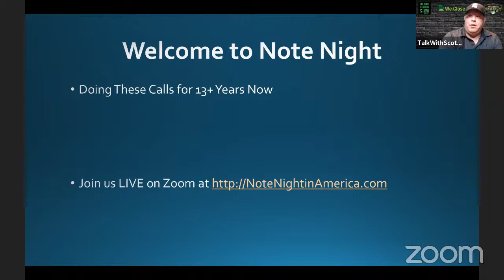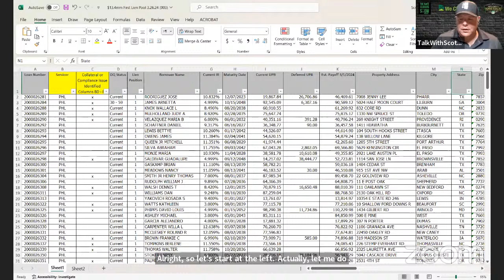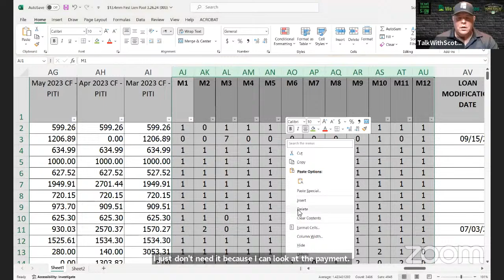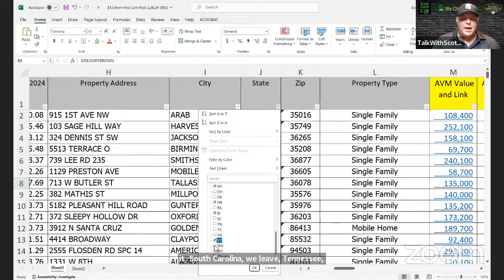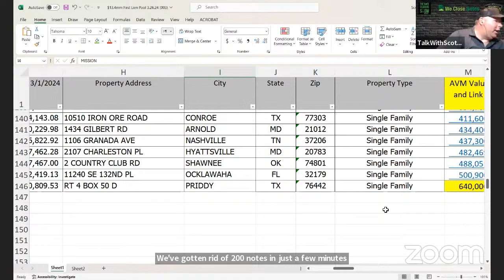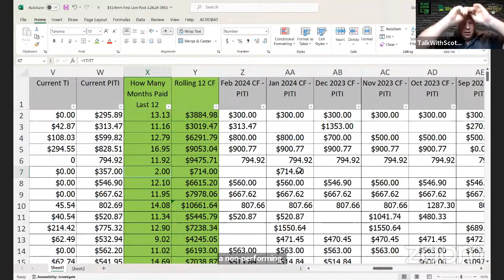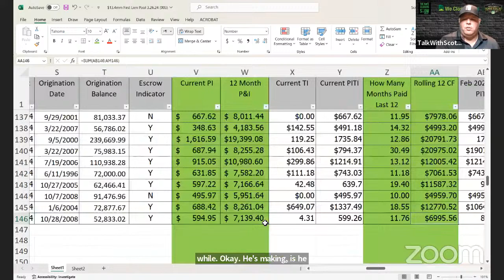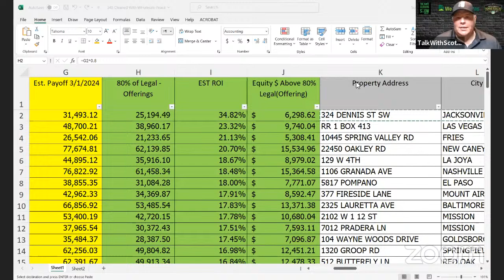Breaking Down 300+ Notes NoteNightinAmerica.com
Looking to dive into the note-investing game but don't know where to start?  Are you getting lists in from note sellers but don't have a clue how to slice apart the tape to find the deals and avoid the duds?  Then this episode is just for you!

In this episode, Scott Carson breaks down a list of 345 mostly performing notes from a seller and shares his insights into what deals to review and which notes you will want to not waste your time with.  Scott goes through his upfront due diligence checklist to identify the best deals to make offers on for the highest returns when it comes to cash flow.  He also shares where to price these notes due to equity and some collateral issues that the seller disclosed on the front end.  This might be one episode you watch as you listen on the #1 YouTube channel for note investing.